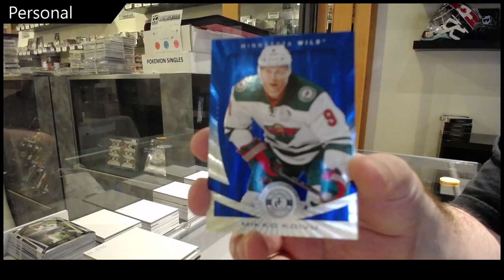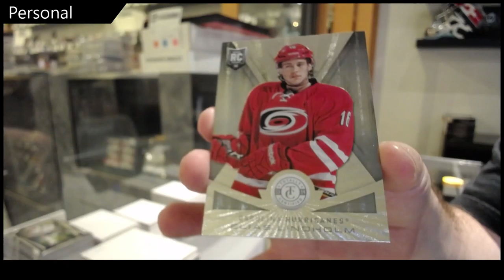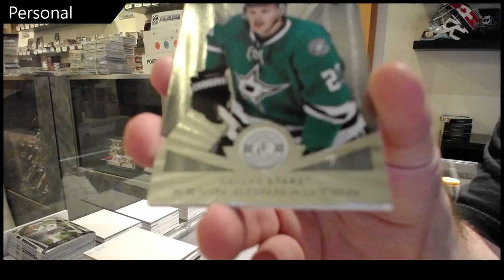DaveyJ07's 13-14 Panini Totally Certified Hockey Box Break